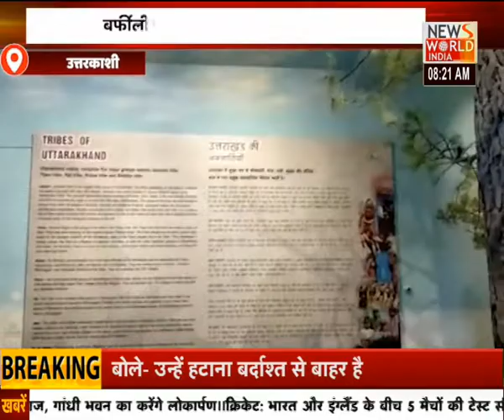सुबह-सुबह की पॉजिटिव खबरों के लिए देखें...Good Morning India । News World India